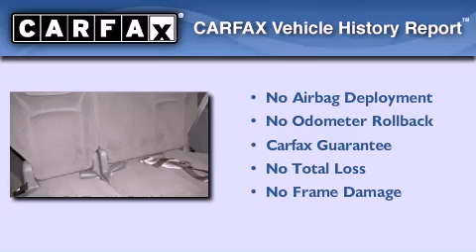2007 Chrysler Town & Hephzibah GA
Year : 2007
 Make : Chrysler
 Model : Town &amp;
 Engine : 3.8L V6 SFI
 Trans . : Automatic
 Exterior : Bright Silver Metallic
 Miles : 88,527
 Interior : Med Slate Gray
 Stock : J1003511

 Pre-Owned 2007 Chrysler Town &amp; Augusta GA